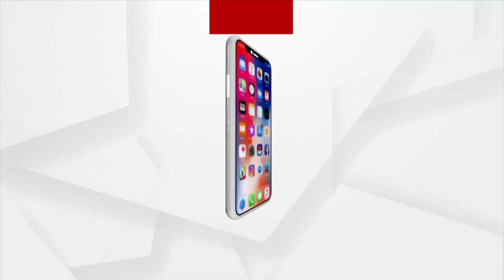ଦ୍ରୌପଦୀ ମୁର୍ମୁଙ୍କ ଶପଥ ଗ୍ରହଣ ସମାରୋହରେ ମୟୁରଭଞ୍ଜରୁ ଯୋଗ ଦେବେ ୬ ବିଧାୟକ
ଦ୍ରୌପଦୀ ମୁର୍ମୁଙ୍କ ଶପଥ ଗ୍ରହଣ ସମାରୋହରେ ମୟୁରଭଞ୍ଜରୁ ଯୋଗ ଦେବେ ୬ ବିଧାୟକ। ଆସନ୍ତକାଲି ସେମାନେ ନିଜ ପାରମ୍ପରିକ ଡ୍ରେସ ରେ ଶପଥ ଗ୍ରହଣ ଉତ୍ସବ ରେ ସାମିଲ ହେବେ ବୋଲି କହିଛନ୍ତି।